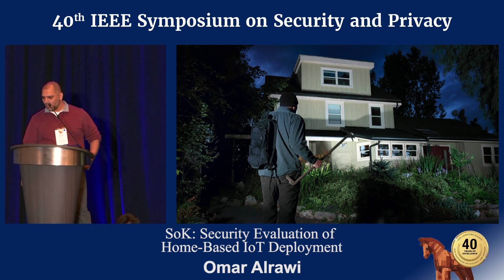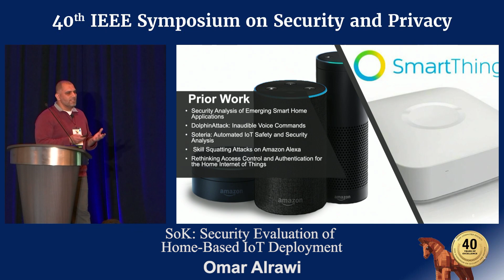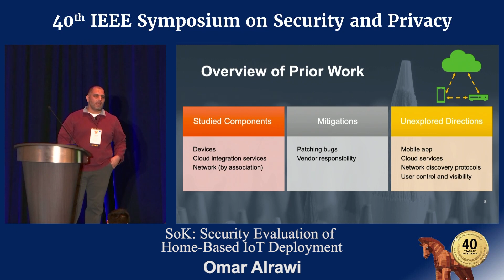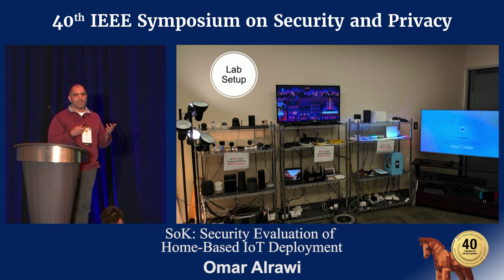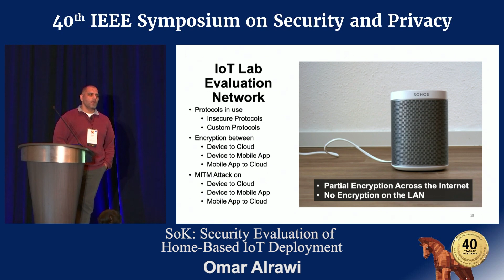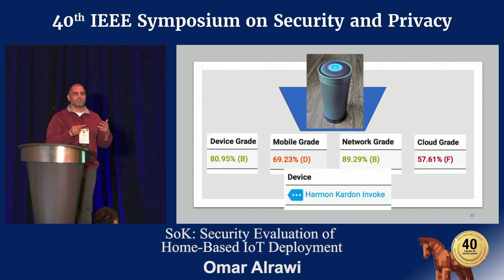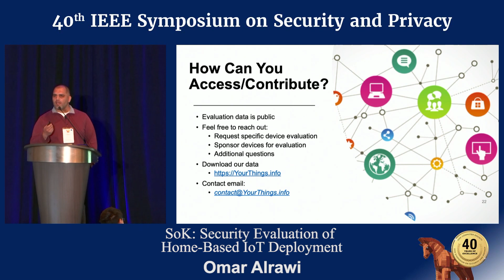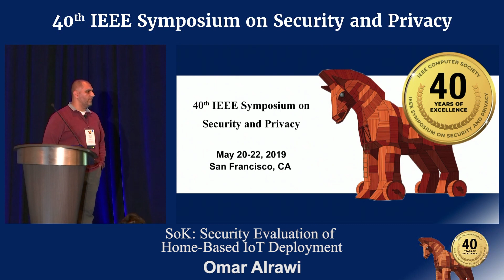SoK: Security Evaluation of Home Based IoT Deployment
SoK: Security Evaluation of Home Based IoT Deployment - Omar Alrawi
   2019 IEEE Symposium on Security & Privacy

Home-based IoT devices have a bleak reputation regarding their security practices. On the surface, the insecurities of IoT devices seem to be caused by integration problems that may be addressed by simple measures, but this work finds that to be a naive assumption. The truth is, IoT deployments, at their core, utilize traditional compute systems, such as embedded, mobile, and network. These components have many unexplored challenges such as the effect of over-privileged mobile applications on embedded devices. Our work proposes a methodology that researchers and practitioners could employ to analyze security properties for home-based IoT devices. We systematize the literature for home-based IoT using this methodology in order to understand attack techniques, mitigations, and stakeholders. Further, we evaluate 45 devices to augment the systematized literature in order to identify neglected research areas. To make this analysis transparent and easier to adapt by the community, we provide a public portal to share our evaluation data and invite the community to contribute their independent findings.